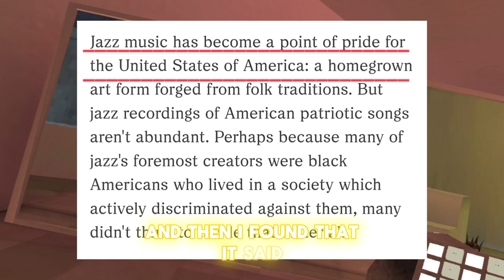Gorilla Tag's Next 4th Of July UPDATE! *LEAKED*